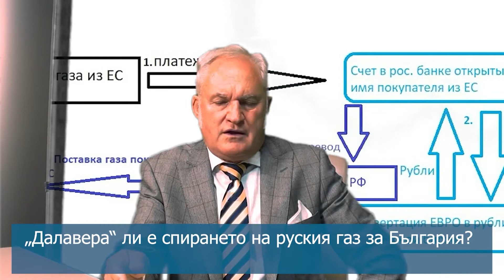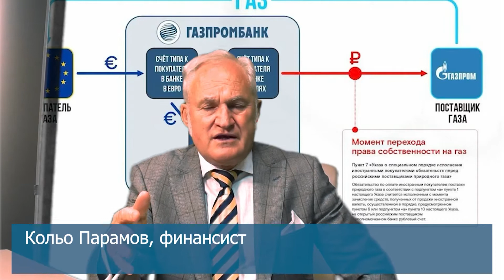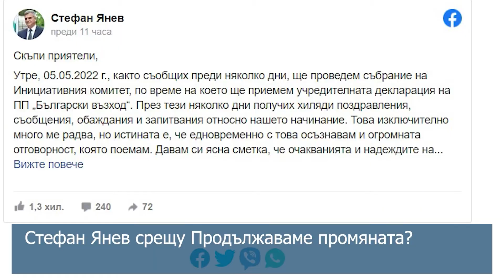„Топ интервю“ с Кольо Парамов, финансист